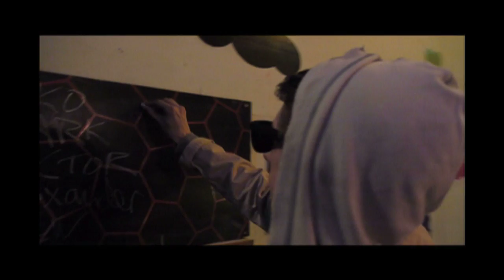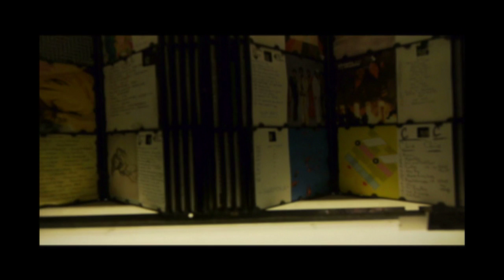CROSBY Presents "The Corner Pocket"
Filmed on Location at Max Fish in the Heart of the Lower East Side..

Director: Wesley Clouden

Editor : Crosby